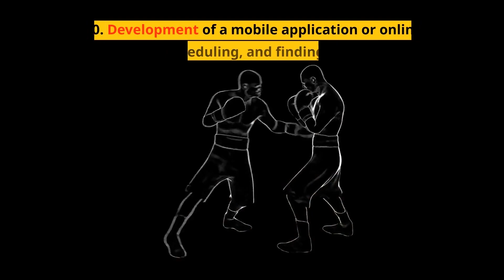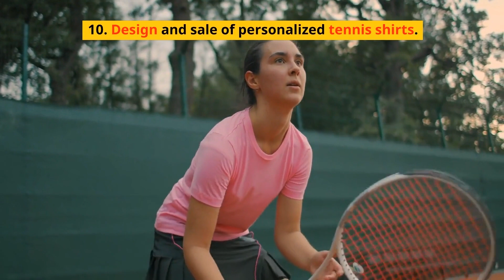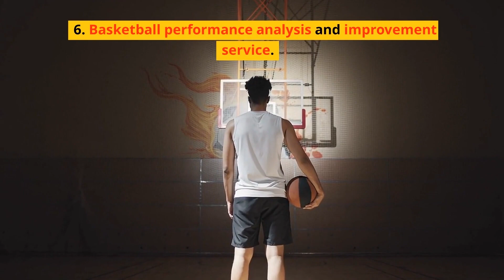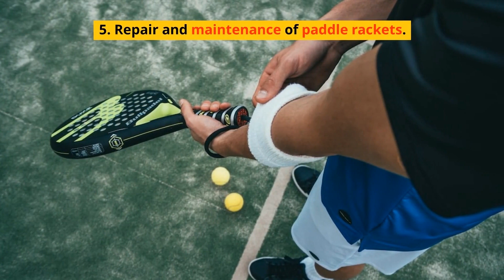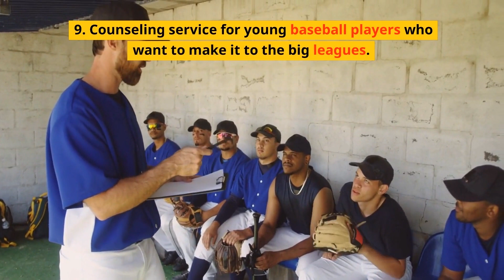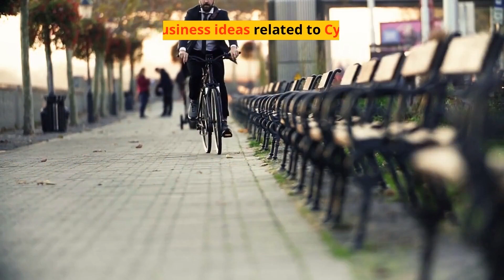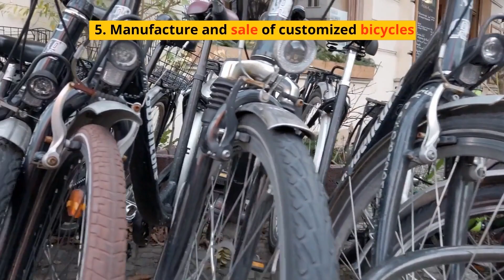118 ideas de negocios innovadoras relacionadas con futbol, baloncesto, tenis, golf y otros deportes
Te presentamos 118 ideas de negocios innovadoras y rentables relacionadas con el fútbol, el baloncesto, el tenis, el golf, la natación y otros deportes. ¿Estás buscando ideas para iniciar tu propio negocio relacionado con los deportes? ¡Mira este video! Desde tiendas de artículos deportivos hasta campamentos deportivos, eventos deportivos y entrenamiento virtual, este video tiene algo para todos. ¡Aprende cómo puedes iniciar tu propio negocio en el mundo deportivo hoy mismo.
Tiendas de artículos deportivos: Puede vender ropa, calzado y equipo de deportes específicos, como fútbol, baloncesto, tenis, golf y natación.
Entrenamiento personal: Puede ofrecer entrenamiento personal en un deporte específico, como fútbol, baloncesto, tenis, golf o natación.
Escuelas de deportes: Puede ofrecer clases y entrenamientos en un deporte específico para niños y adultos.
Campamentos deportivos: Puede organizar campamentos de verano o fines de semana en los que los niños puedan practicar un deporte específico.
Eventos deportivos: Puede organizar eventos deportivos, como partidos de fútbol, partidos de baloncesto, torneos de tenis, torneos de golf y competiciones de natación.
Fabricación de equipos deportivos: Puede fabricar y vender equipos deportivos, como pelotas de fútbol, balones de baloncesto, raquetas de tenis, palos de golf y trajes de natación.
Tiendas de alquiler de equipos deportivos: Puede alquilar equipos deportivos, como bicicletas, raquetas de tenis, palos de golf y tablas de surf.
Canchas deportivas: Puede construir y operar canchas deportivas, como campos de fútbol, canchas de baloncesto, canchas de tenis, campos de golf y piscinas.
Entretenimiento deportivo: Puede ofrecer entretenimiento deportivo, como simuladores de golf, simuladores de bateo, simuladores de conducción, simuladores de vuelo, etc.
Entrenamiento virtual: Puede ofrecer entrenamiento virtual en un deporte específico mediante programas de ordenador y aplicaciones móviles.
Servicios de consultoría deportiva: Puede ofrecer servicios de consultoría deportiva, como asesoramiento en la elección de equipos, asesoramiento en la preparación física, asesoramiento en la nutrición, etc.

A la derecha tienes más videos relacionados con este video que estás viendo ahora mismo y que se ajustan a tus búsquedas, seguro que serán super utiles para ti.